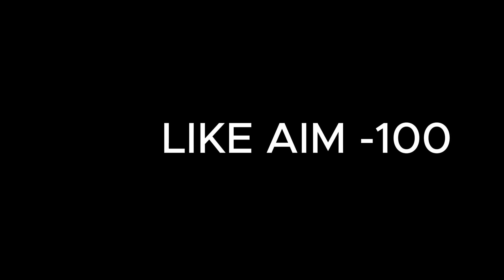𝟐𝟎𝟐𝟒 𝗛𝗼𝗹𝗶 🎉 || 𝗕𝗵𝗮𝗻𝗴 𝗖𝗵𝗮𝗹𝗹𝗲𝗻𝗴𝗲 𝗺𝗲 🥹 || 𝗥𝗼𝗮𝗱 𝗺𝗲 𝗡𝗮𝘀𝗶𝗱𝗶 𝗕𝗮𝗻𝗴𝗮𝘆𝗮 😑😑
Riding Bike🚲 - Honda SP 125

Shoot In Video - Real me 8 Mobile 📱

Edit by - Pratap Maharana

Edit Application - CAPCUT

Buying Helmet Gadgets 👇👇
Helmet Gadgets :-
Axor Apex Venomous ISI ECE DOT
Ignyte IGN-4 Trever
Axor Street Bobby Motorbike
Axor xBhp Speed of Thought Motorbike
Vega Off Road Camouflage Full Face
Steelbird SBH-17
Steelbird GT Off Road

bike holder gadgets 👇👇
Motorcycle Helmet Chin Mobile Phone Holders Stands

Microphone Gadgets👇👇
Digitek Wireless Microphone DWM 101
Boya ByM1 Microphone
Digitek DTR 550 LW (67 Inch) Tripod
Camera Tripod with Travel Bag

Recording Camera Gadgets 👇👇
Sony Alpha ZV-E10L Mirrorless vlog Camera
Sony Alpha ILCE-7M4 Full-Frame Hybrid Camera
Canon EOS 1500D 24.1 Digital SLR Camera